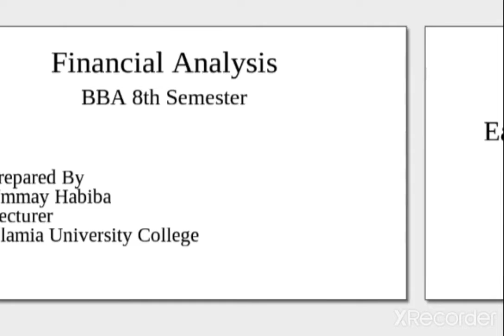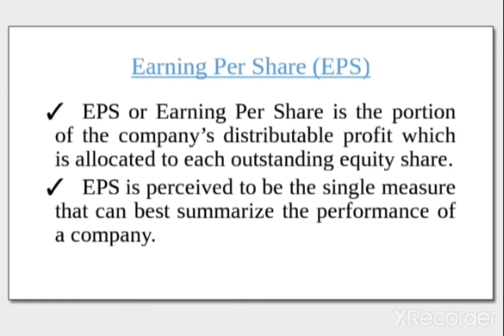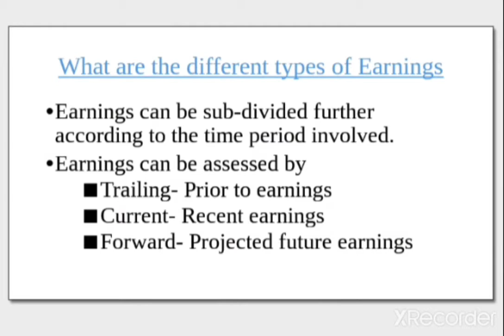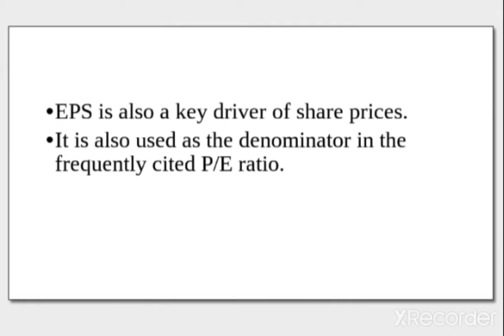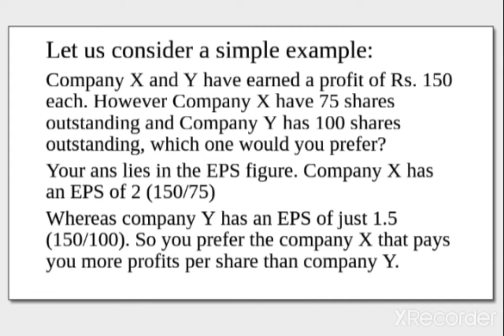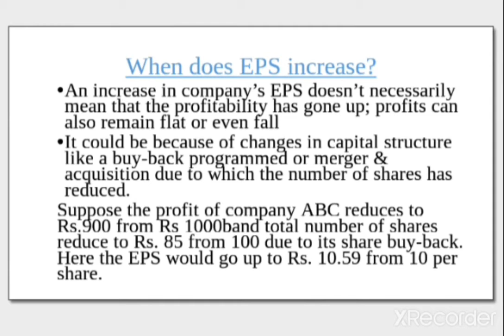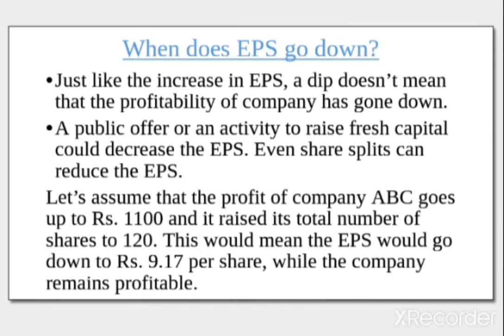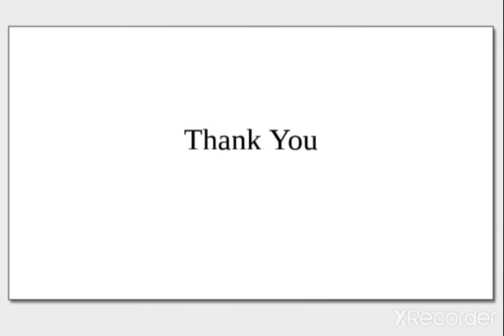Financial Analysis Lecture-3